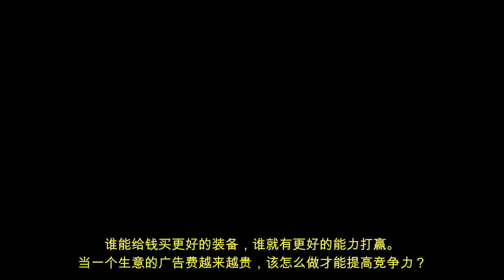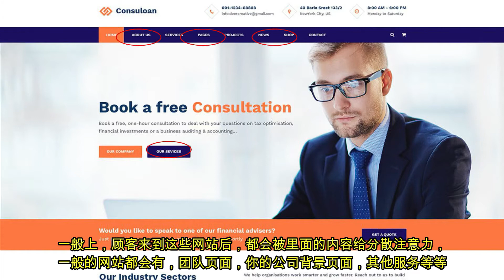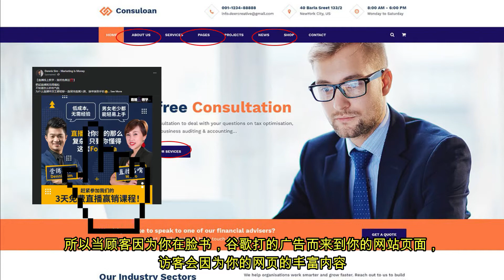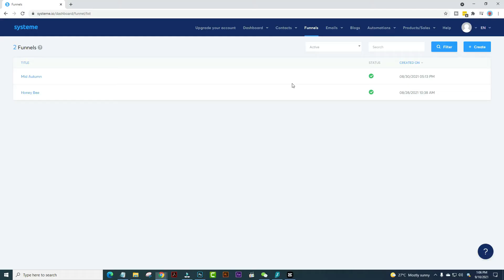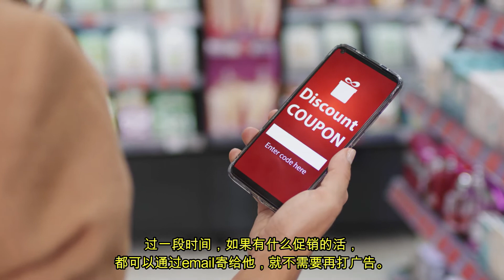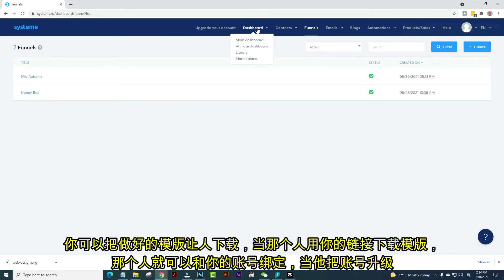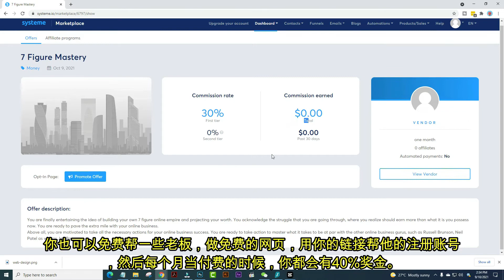什么是Systeme.io，如何帮你降低广告费,用它来做网上生意和赚取美金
这个影片会介绍什么是systeme.io，如何帮你提高顾客终身价值价值降低广告费外，还可以用它来做网上生意/赚取美金

我是从事网络设计与网络营销20年的Ken Liang，在这个频道我将会分享我经营youtube，网络事业，网络营销，网络工具，网络赚钱的知识。

注意：收益免責聲明！

我們不相信快速致富，我們相信努力工作，提供價值和服務他人，這就是我們的課程初衷。正如法律規定，我們不能也不會提供您任何成果與收益保證。我們不了解您，此外，您的生活結果取決於您，同意嗎？我們盡力提供給您最好的知識與策略幫助您更快地前進。但是，本頁面或我們任何網站、電子郵件、影片中的任何內容均不構成對未來收益的承諾或保證。我們任何網站或電子郵件中引用的任何財務數據僅只是根據過去的結果所做的估算或預測，不應被視為確切的收益數據。

*我的成績或任何人的成績都不能保證你會賺到任何一毛錢，因為賺錢還是要靠自己的努力！